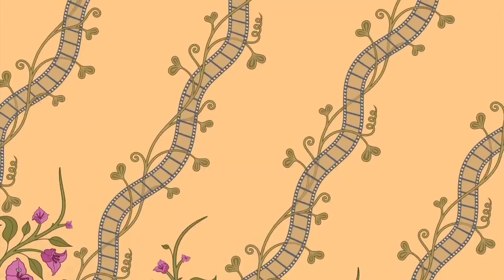FICM 2018: La fiesta del Cine.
Esta es una de las mejores ediciones del Festival Internacional de Cine de Morelia: con 59 cortometrajes, 11 documentales, 12 obras michoacanas y 11 largometrajes, el festival presenta su 16° edición.  Demian Chazell trae para el público “Firts Man”, y el director mexicano Alfonso Cuarón presenta “Roma”.